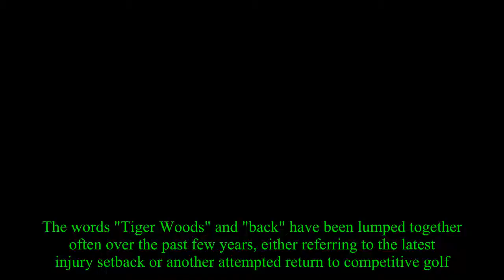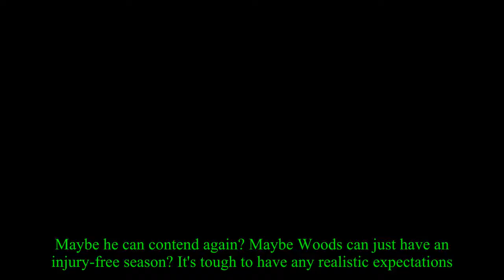Tiger Woods paired with Justin Thomas for first round of latest comeback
The words "Tiger Woods" and "back" have been lumped together often over the past few years, either referring to the latest injury setback or another attempted return to competitive golf.This time, Woods being "back" refers to Thursday's tee time in Hero World Challenge.But, how excited? That always remains to be seen as Woods is coming off his fourth back surgery and hasn't played competitively since last February.Woods says he's "pain free" right now and the reports from those who have watched him practice have been glowing.I followed @TigerWoods this morning while he played alongside @PReedGolf for a 9 hole practice round.He had plenty of pop in his driver.He also scored well, by my count playing the front under par.Bottom line, he looks ready to compete at the highest — Todd Lewis (@ToddLewisGC) November 27, 2017 Brad Faxon was in a weekend foursome that included Woods, Dustin Johnson and President Donald Trump.In addition to outdriving Johnson "half the time," according to Faxon, Woods' swing looked "effortless" but still with power.Maybe he can contend again? Maybe Woods can just have an injury-free season? It's tough to have any realistic expectations.That's the job of oddsmakers, who of course have plenty of props for this week's tournament:.